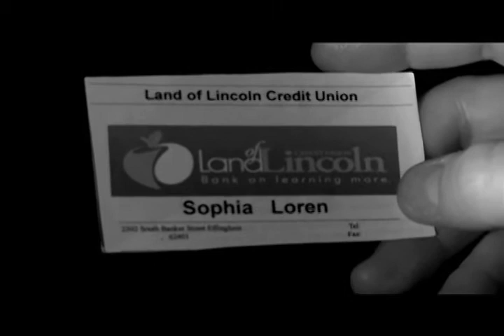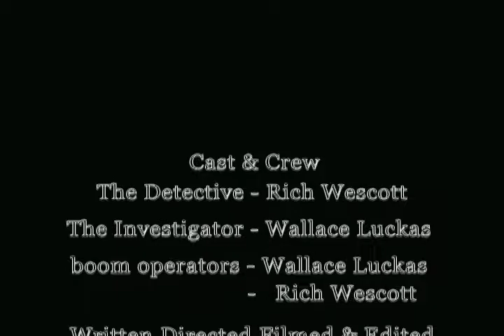Gumshoe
Won best film at LA NEO NOIR FILM FEST

Won best Actor (Rich Wescott) at LA NEO NOIR FILM FEST

suffering from head trauma a detective finds that his memory is not what it use to be.